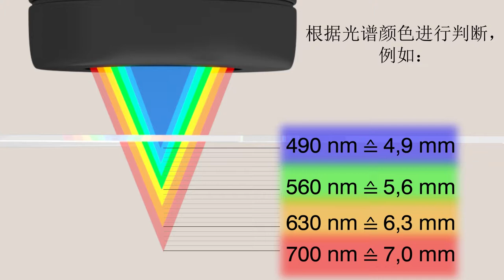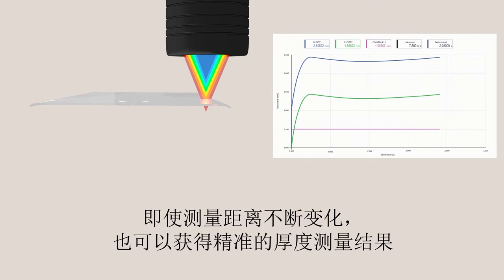confocalDT- 光谱共焦式测量系统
光谱共焦位移传感器由光源射出一束宽光谱的复色光（呈白色），通过色散镜头发生光谱色散，形成不同波长的单色光，每一个反射光的波长都对应一个探头到被测物体的距离值。
在透明面板的来料检验流程中，要求快速自动化测量各层材质的厚度。由于各层材质光学折射率日趋接近，采用光学办法准确区分不同材质成为关键。